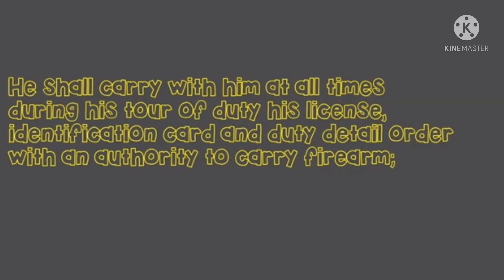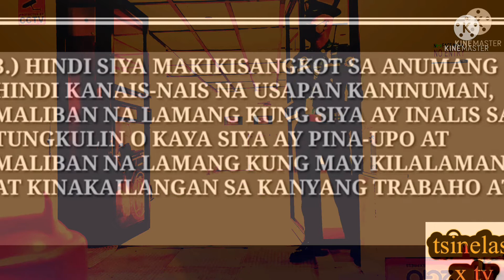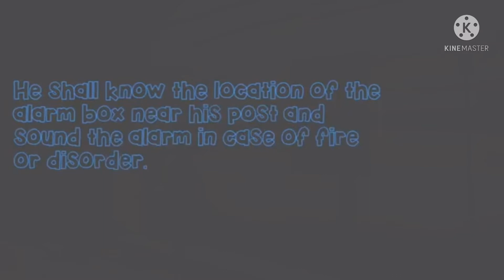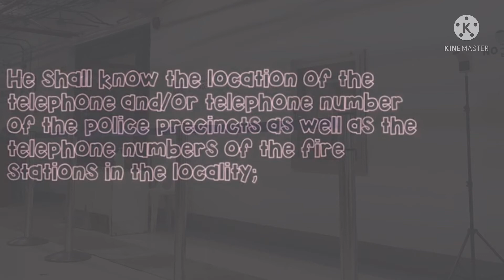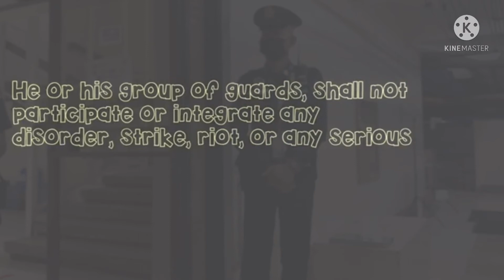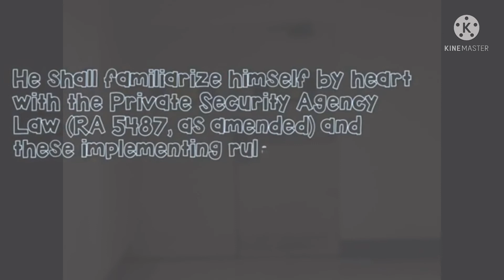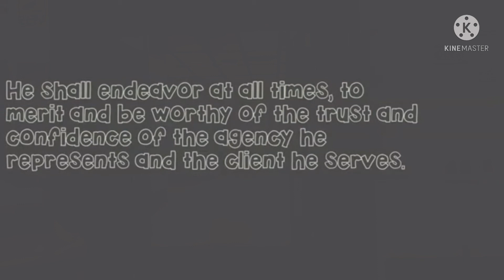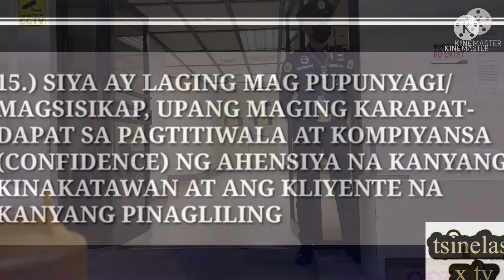CODE OF CONDUCTS.RA 5487 lawPhil.ENGLISH n TAGALOG version.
REPUBLIC ACT No. 5487. AN ACT TO REGULATE THE ORGANIZATION AND OPERATION OF PRIVATE DETECTIVE, WATCHMEN OR SECURITY GUARDS AGENCIES.
R.A. 5487 - LawPhil

A code of conduct is the most common policy within an organization. This policy lays out the company's principles, standards, and the moral and ethical expectations that employees and third parties are held to as they interact with the organization.